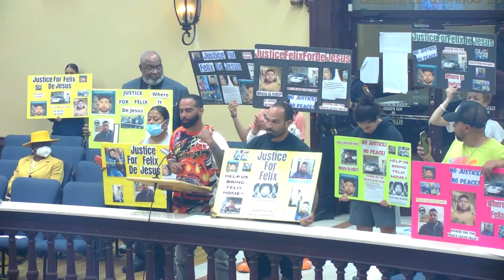Paterson, NJ - June 28, 2022 Regular Council Meeting